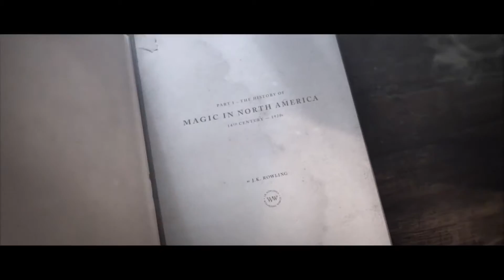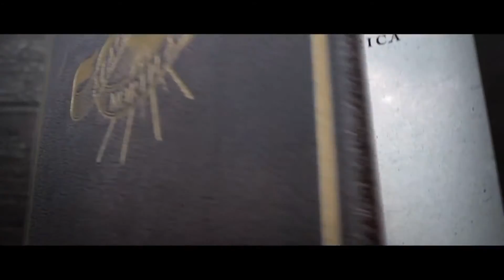La magia en Norte América Tráiler HD